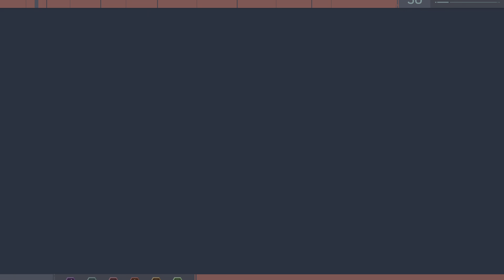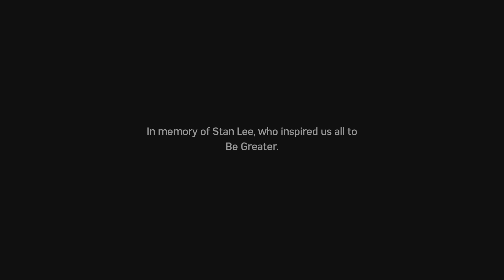Marvel's Spider-Man part 28